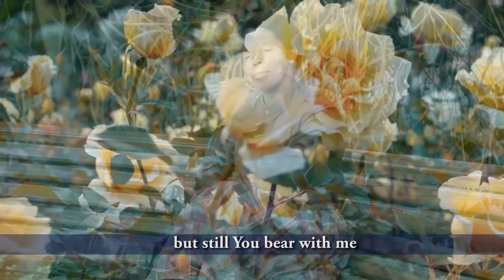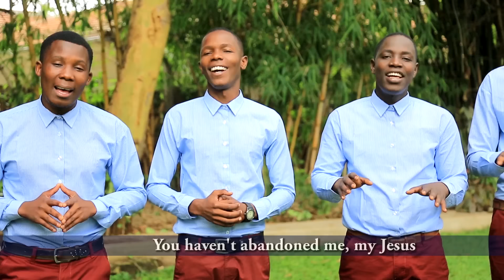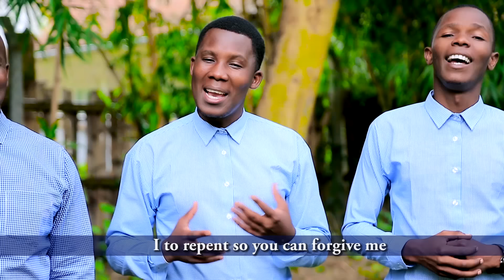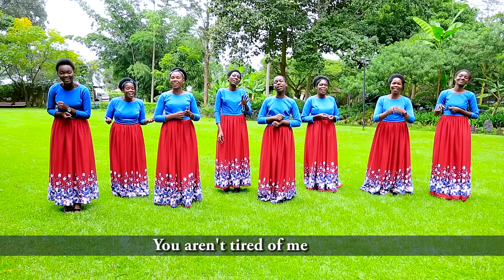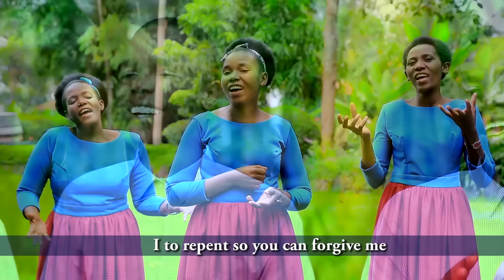Hujanitenga by Zabron Singers(Official video)